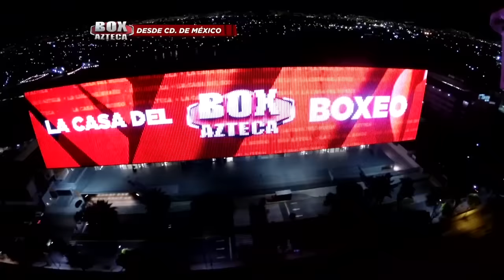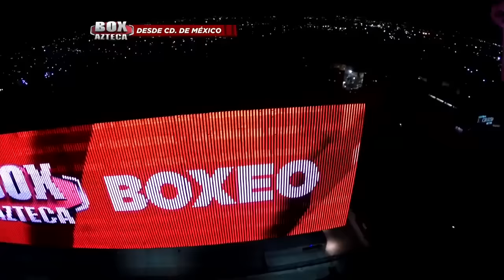El 'Gallo' Estrada fulmina a Giovani Segura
Juan Francisco Gallo Estrada vive su mejor momento y pulverizó a un Giovani Segura, que como de costumbre fue un auténtico guerrero pero no pudo ante una exquisita cualidad técnica del sonorense. El Gallo unificó títulos Mosca de la OMB y AMB al noquear de manera espectacular a Segura en el onceavo round.
Estrada siempre supo que la manera de ganarle a Segura era pegado al cuerpo, sus combinaciones a las zonas blandas fueron clave, pues cansaron a Giovani y todavía remataba con uppers y ganchos de derecha al rostro del Guerrero Azteca.